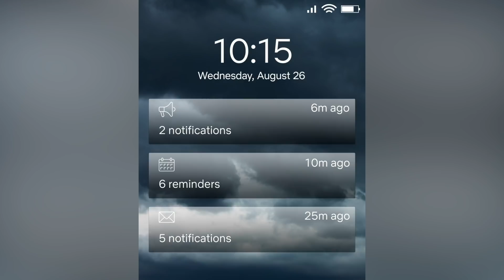SOCIAL DISTANCE | CASTING ANNOUNCEMENT | NETFLIX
Netflix's new anthology series, SOCIAL DISTANCE, was conceived, cast and executed entirely remotely during quarantine.  The groundbreaking project from the minds behind Orange Is The New Black features Danielle Brooks, Mike Colter, Oscar Nunez, Guillermo Diaz, Asante Blackk, Lovie Simone, Marsha Stephanie Blake and more.

Created and executive-produced by showrunner Hilary Weisman Graham and executive-produced by Tara Herrmann, Blake McCormick and Jenji Kohan.

SOCIAL DISTANCE
COMING SOON